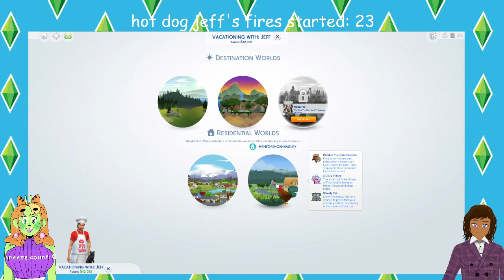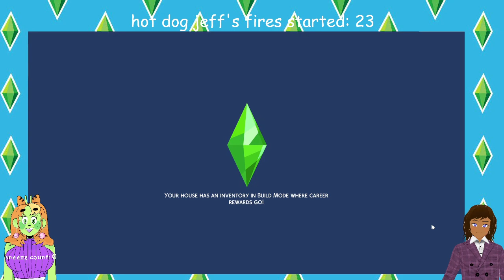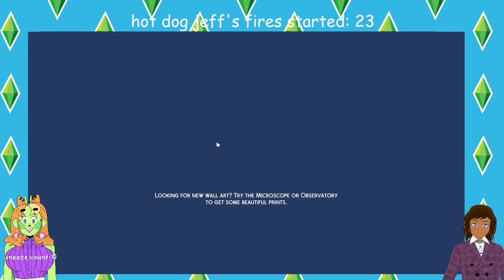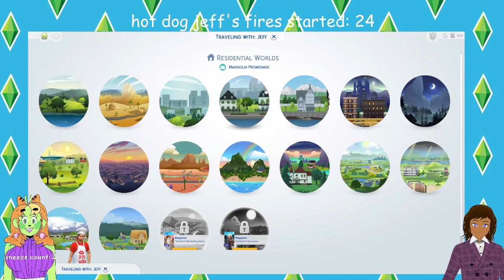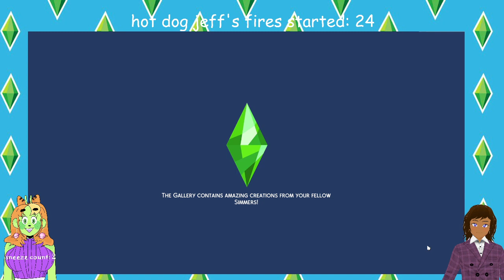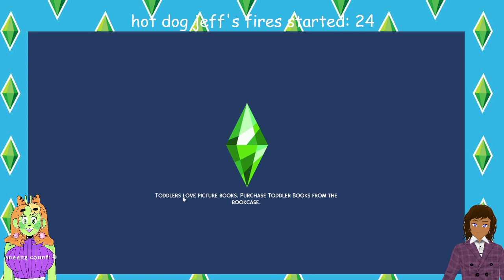Unlucky Chef Challenge ft. Mickey Sparkle